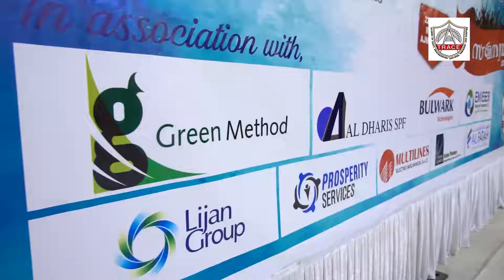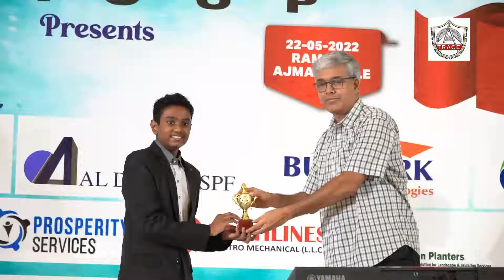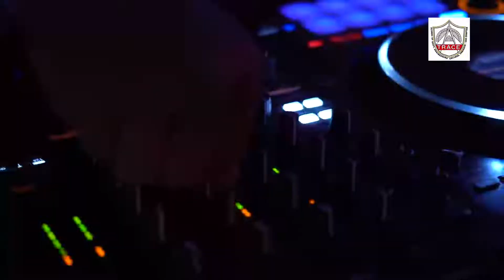Trace Samanwayam 2022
Trace Annual Gathering -- Samanwayam 2022
Sunday 22 nd May 2022 @Ramada, Ajman